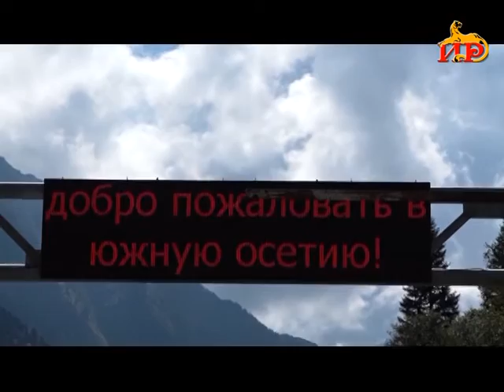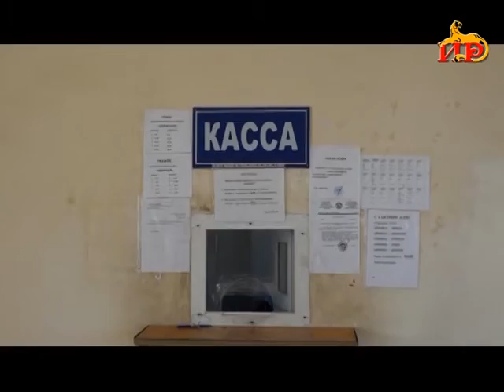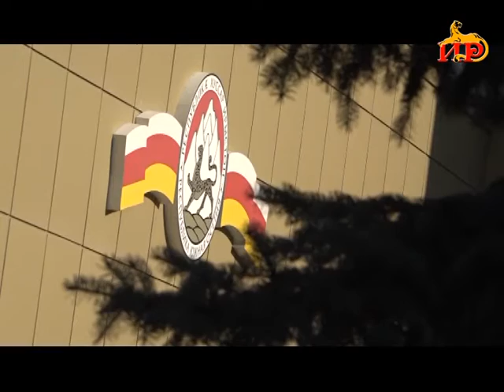Информационный выпуск «Сегодня» с Ириной Кусраевой. 15.09.2020.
- Долгожданное событие. Между Южной Осетией и Россией возобновлено транспортное сообщение.
- Как погасить накопившиеся за период карантина коммунальные долги, жителям Южной Осетии, имеющим домовладения в Северной Осетии.  Анатолий Бибилов обсудил этот вопрос с руководством Газпрома в РСО Алании.
- Познавательный поход. Воспитанники Дворца Детского Творчества совместно с сотрудниками НИИ провели разведывательную экспедицию.